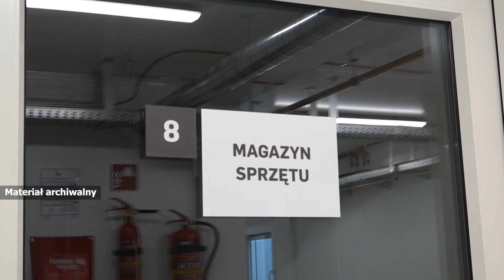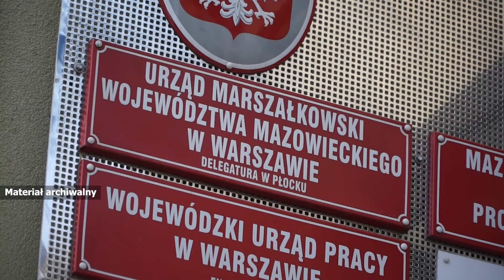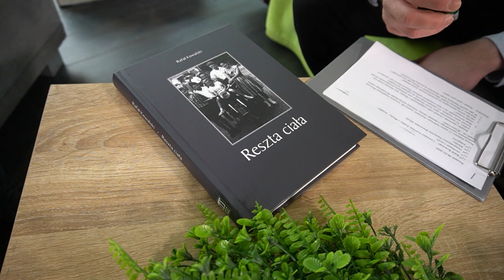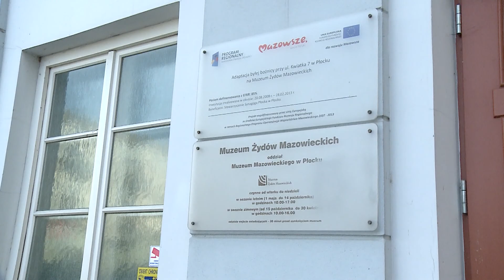Informacje 17.03.2021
W dzisiejszym wydaniu "Informacji PTV":

- senator PiS w Płocku. Broni szpitali tymczasowych,
- rusza nabór do mazowieckiego programu,
- a na koniec zapraszamy na spektakl - przed ekrany.